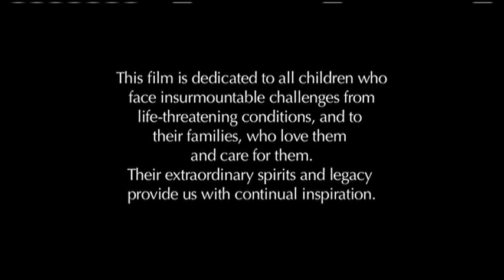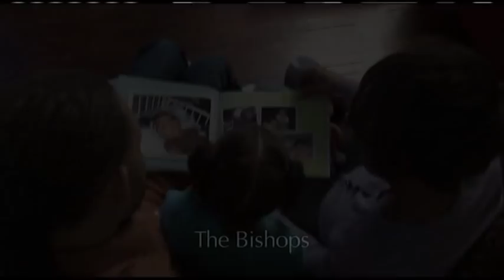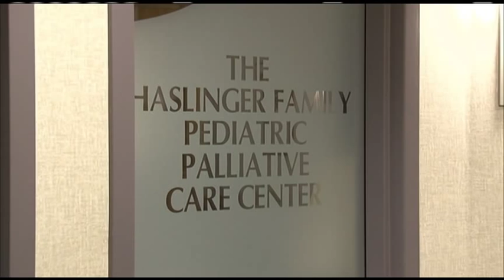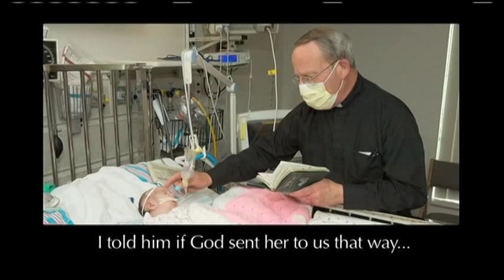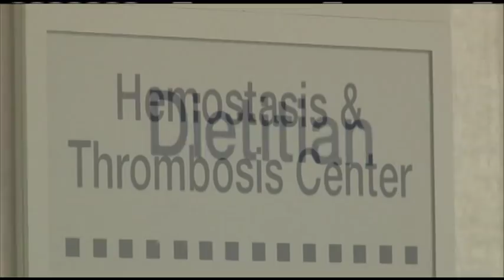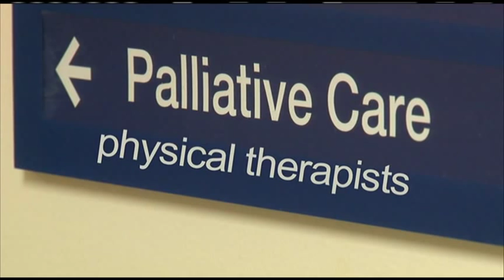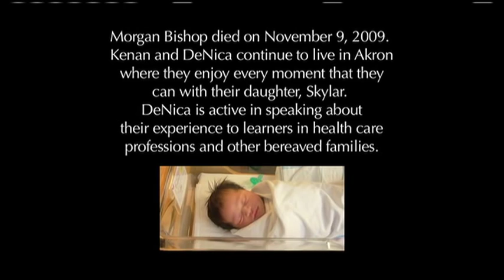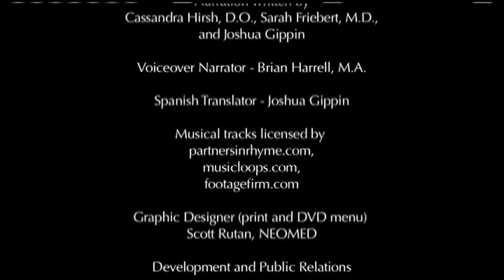Portraits of Life, Love & Legacy Through Pediatric Palliative Care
For more than 10 years now, the Haslinger Family Pediatric Palliative Care Center at Akron Children's Hospital in Akron, Ohio, has been providing care for children facing complex, chronic and potentially life-threatening medical conditions.

This documentary is the story of seven families facing a heart-wrenching journey and how the caring professionals who walk beside them on that journey guide, support and love them along the way, regardless of how long it takes or when or if that journey ends.